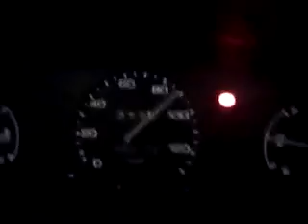Guy chases speeding cop.flv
Funny, how many times have you wanted to do this? Must see finish. This guy throws his smarts out the car window. I will give him an A+ for his determination and focus while pursuing his "perp".